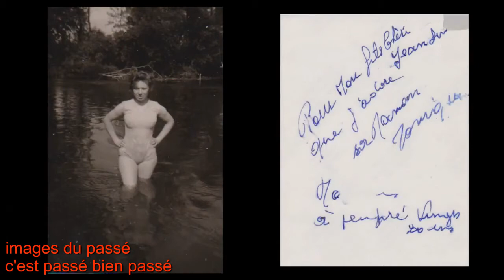Souvenir d'avant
Pas jeune pas jeune ces souvenirs d'avant